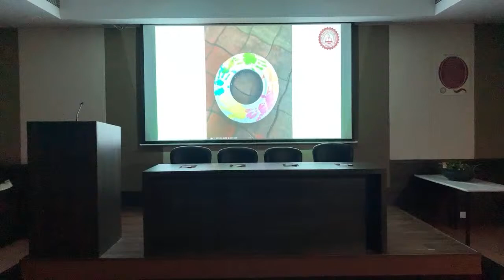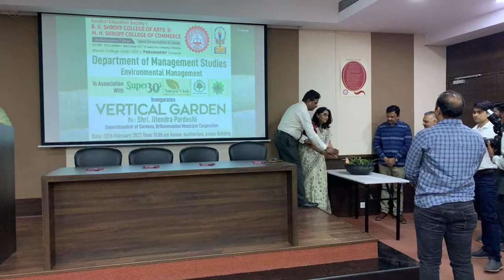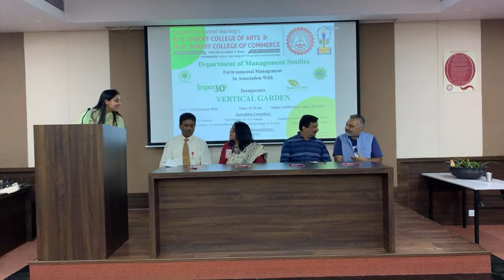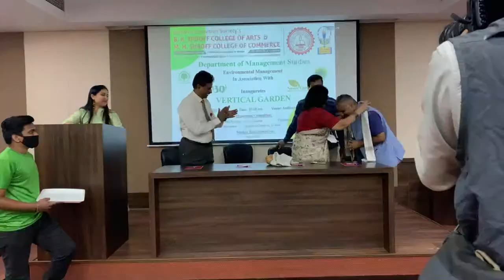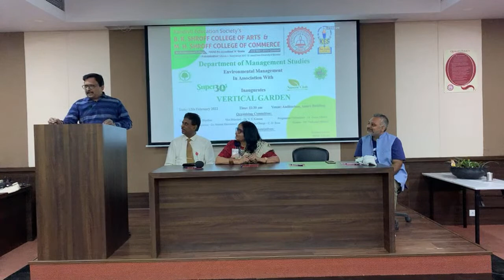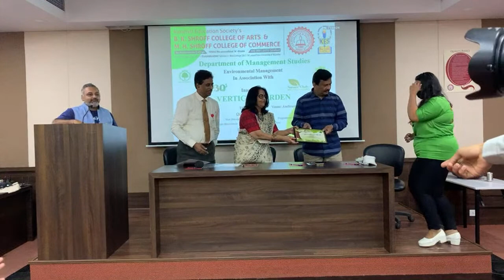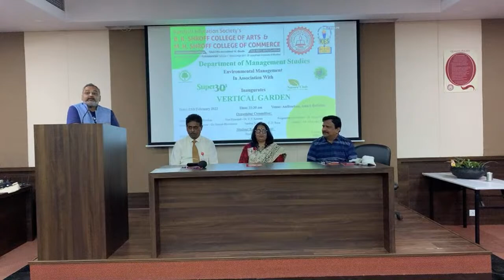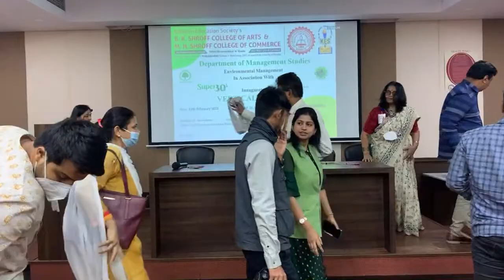VERTICAL GARDEN Inauguration | KES' Shroff College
“ENVIRONMENT IS NO ONE'S PROPERTY TO DESTROY; ITS EVERYONE'S RESPONSIBILITY TO PROTECT” —Mohith Agadi
                                                                                                                                                                                                                                                                                                    DEPARTMENT OF MANAGEMENT STUDIES- ENVIRONMENTAL MANAGEMENT

🌿 Nature Club
🌿 Mission Green Mumbai
🌿 Majhi Vasundhara &
🌿 Super 3⃣0⃣
                                                                                                                                                             Inaugurates VERTICAL GARDEN
Date🗓️: 12 February 2022
Time: 11:30pm
Venue: Auditorium- Annex Building

Special Guest
Mr. Subhajit Mukharjee
(Ambassador- Majhi Vasundhara)
Shri Praveen Pardeshi
(Superintendent of Garden Brihanmumbai Municipal Corporation)
Shri Sudhakar Bobade
(Director- Majhi Vasundhara Abhiyan, Government of Maharashtra)